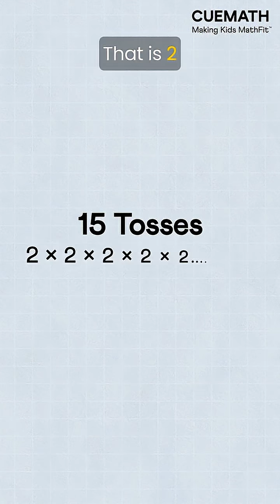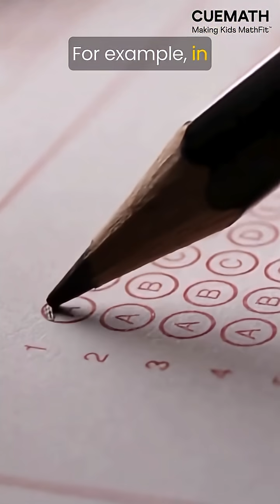Cricket & the math of smarter decisions 🏏cricket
India lost 15 tosses in a row. Sounds unbelievable? Let’s break down just how mathematically rare that really is.

But here’s the twist🧠: Thinking “a win is due now” is your brain falling for the Gambler’s Fallacy. And it tricks you more often than you realize, for example:
✍️ Avoiding option A in exams after choosing it three times
🚥Expecting green after 5 red lights

Math isn’t just numbers—it’s a lens that helps us see through these brain traps and makes us better decision makers.

👉 Want your kids to be MathFit? Try Cuemath.